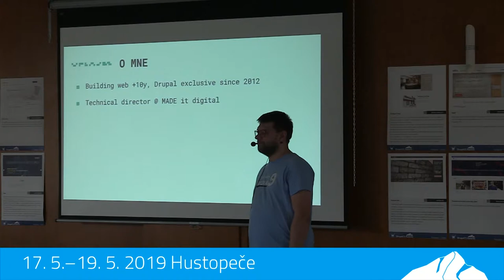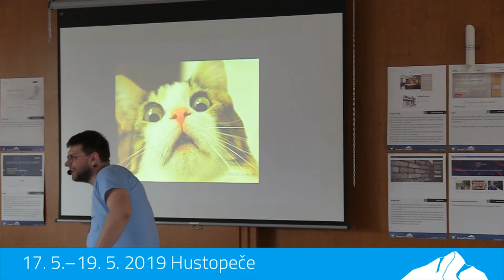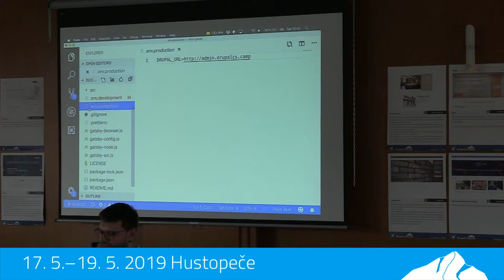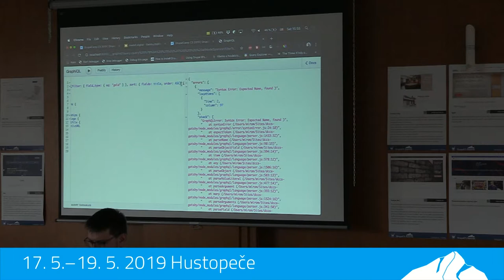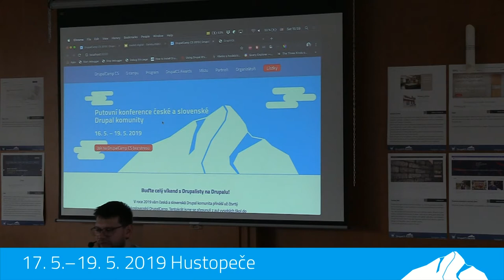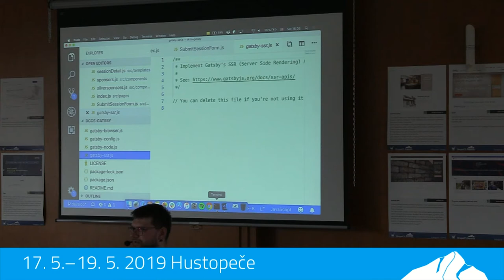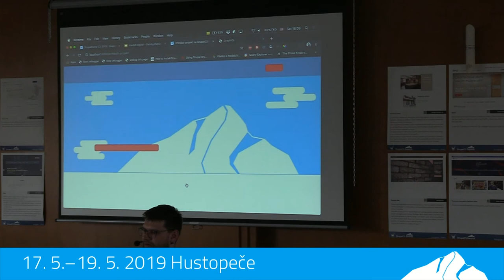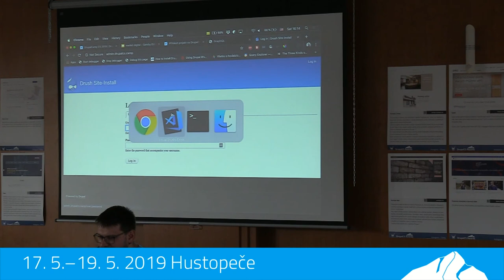GatsbyJS - rýchle statické weby